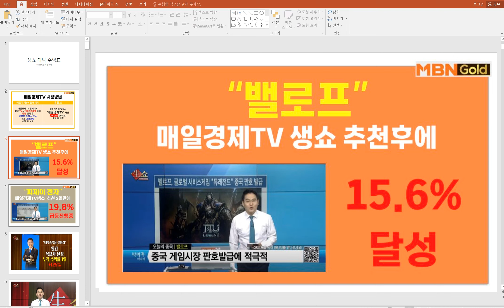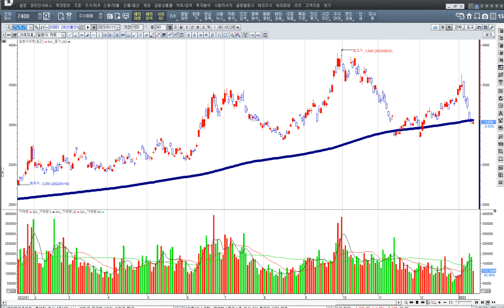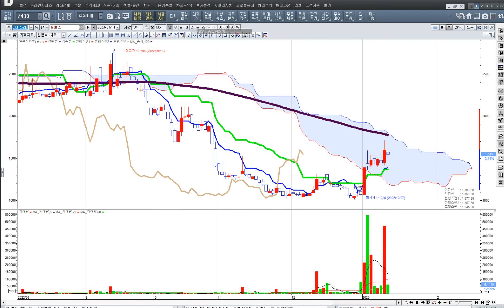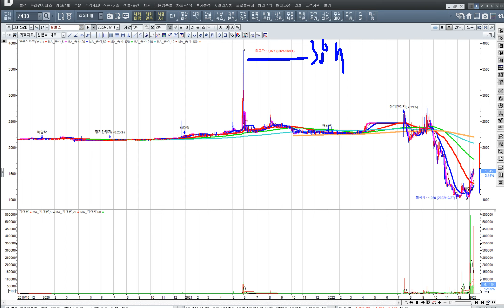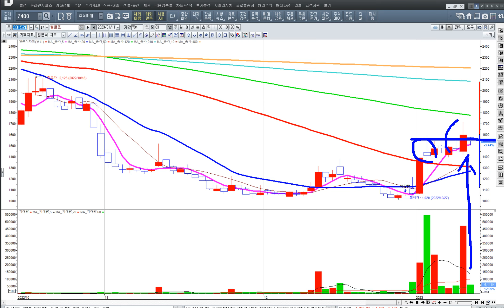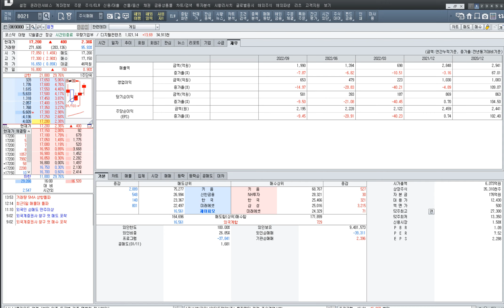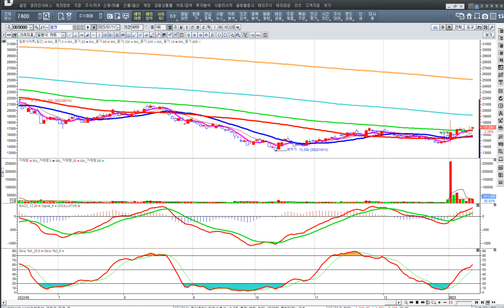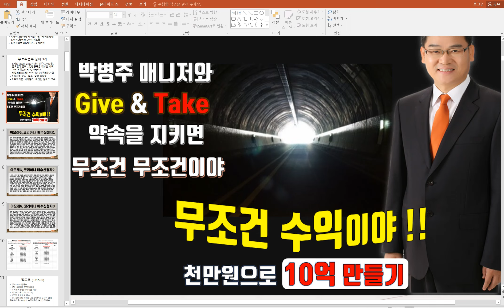[박병주 주식성공(23.1.11)설날선물 2종목 공개 지금 놓치면 땅을 치고 후회합니다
#대박 무료추천주
바로 바로
얻고 싶다면
무료카톡방 입장